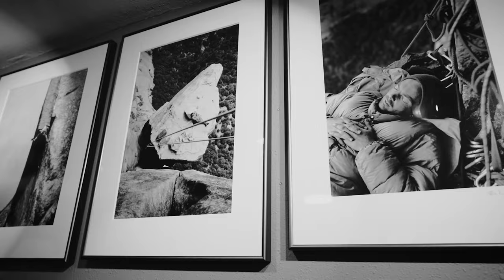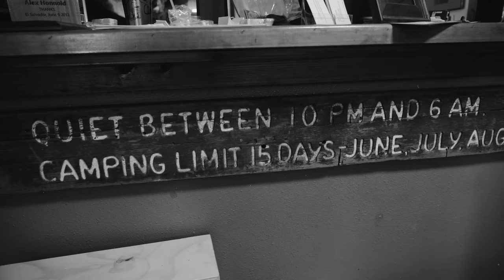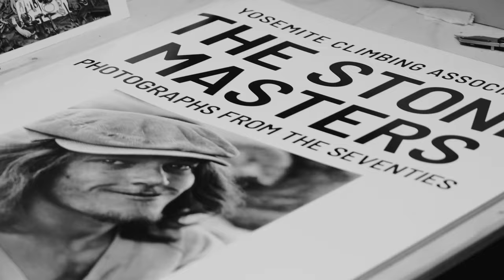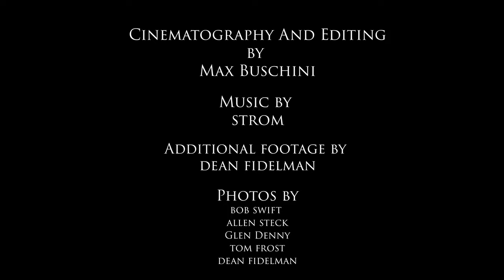Yosemite Climbing Association Museum Kickstarter!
Ken Yager, Allyson Gunsallus, and Dean Fidelman have been working tirelessly with members of the community to establish a space in Mariposa, California to showcase historical climbing artifacts and art. The space is ready to open to the public, but due to the public health crisis, we've had to postpone the physical opening.

This space is an asset to the community and we need your support.

Now is your chance to own one of the first YCA-printed photos and posters. Check out the YCA Museum and Gallery Kickstarter Campaign to support the YCA and participate in this significant moment in Yosemite climbing history.

Facebook.com/YosemiteFacelift
Instagram.com/YosemiteFacelift
Twitter.com/YCAfacelift